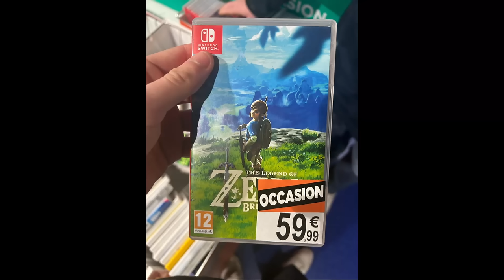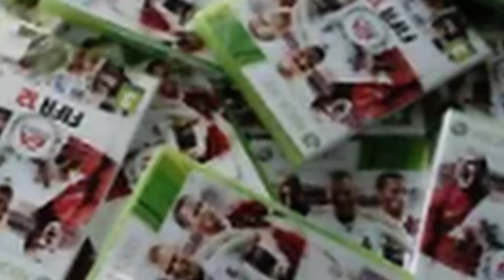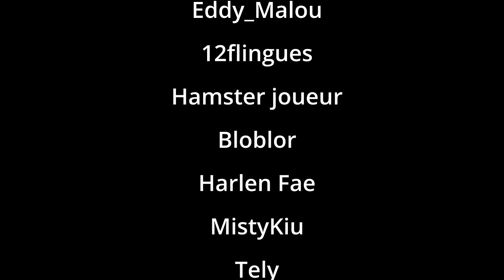La Stratégie Micromania [partie 1?]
Faire vivre une boutique de jeuxvidéo c'est difficile. Encore plus quand on en a plus de 400! Nous parlons de certaines décisions de Micromania qui on grandement impacté leur image.

N'hesitez pas à Follow la chaine pour avoir plus de charisme et connaitre les dessous des arnaques!